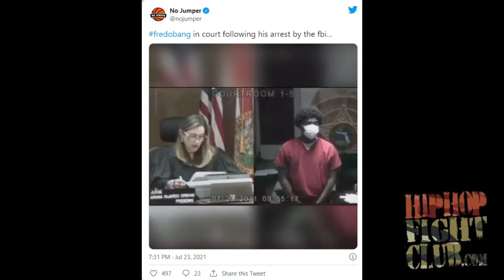IN MIAMI JAIL, FREDO BANG CONTRACTS COVID 19